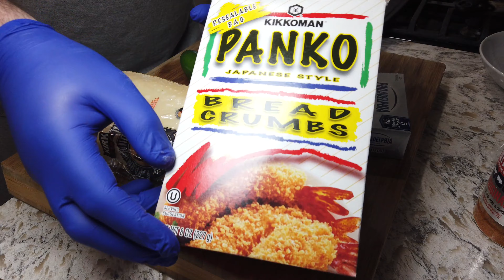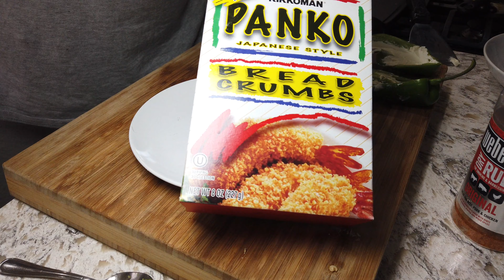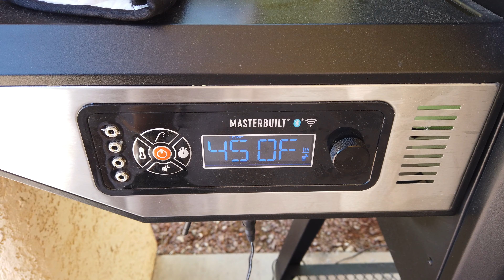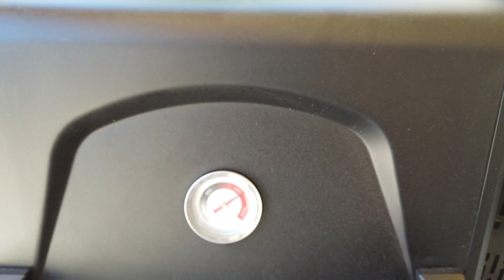Cream Cheese Chilli Peppers with Parmesan Crust | Masterbuilt 560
Just a quick side dish to accompany my chicken wing lunch. Cream cheese filled poblano and jalapeño chili peppers with a parmesan crust. Grilled on the fabulous Masterbuilt 560 Gravity Series.